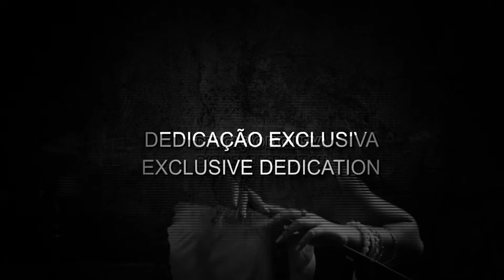Film Director Juliano Magalhães - Modelos Mulheres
Pré seleção dos novos jobs video clip - USA Participem.
Não tendo fotos.  Agenda um ensaio com nossa equipe
e participe. Boa sorte.